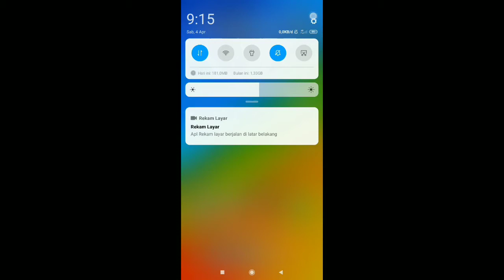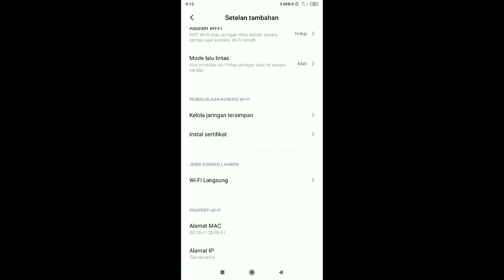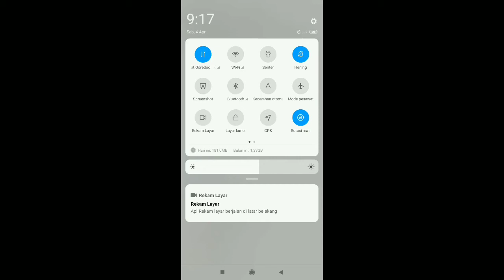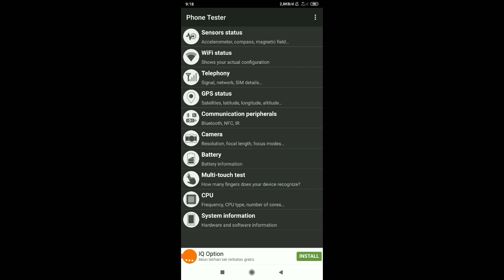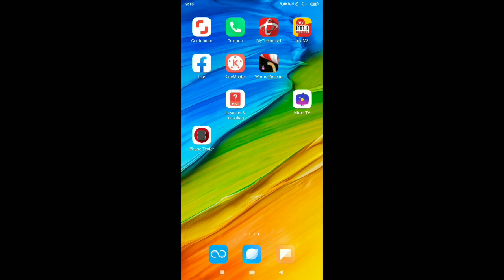5 Tips memperbaiki wifi pada android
5 Tips memperbaiki wifi pada android